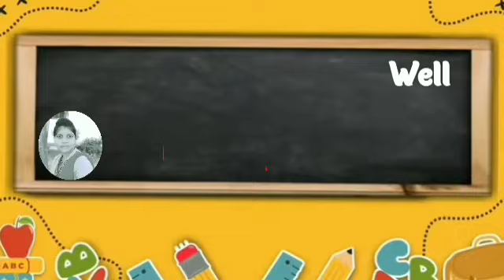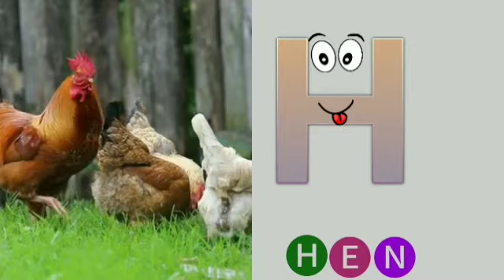One two three, 1 to 100 counting, ABC, ABCD, 123, 123 Numbers, learn to count, alphabet a to z- 238